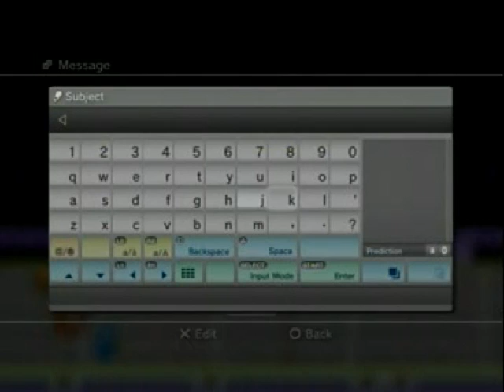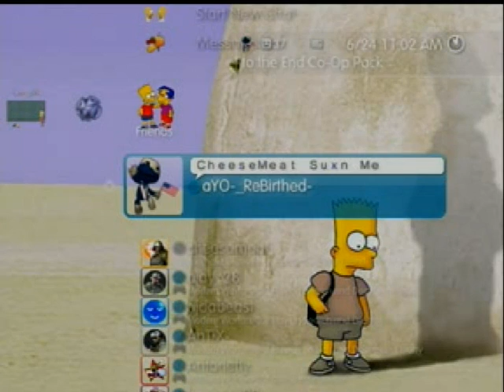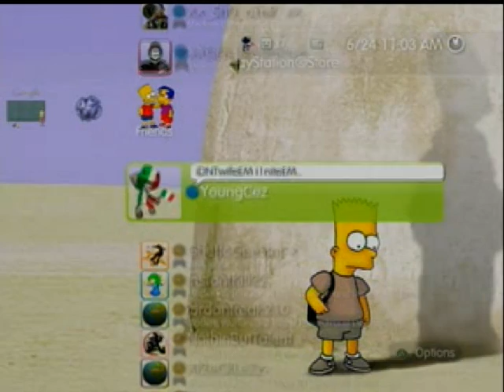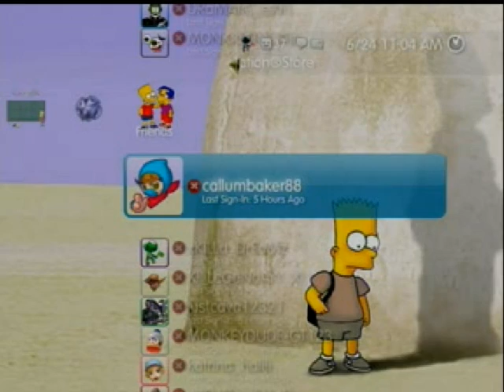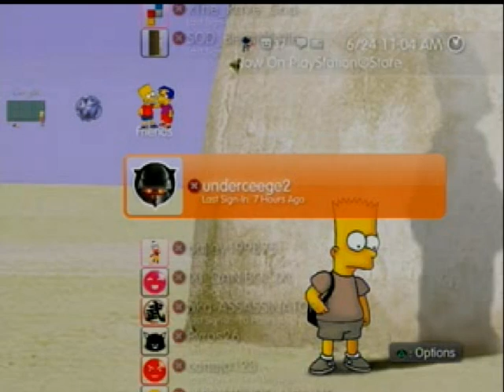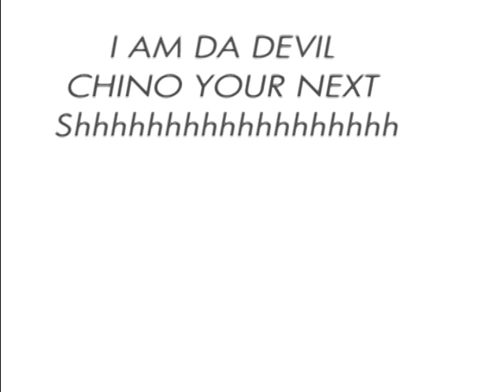MONKxDETROITRIOT and aYO-_ReBirthed- FRIEND LIST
I MOST SEE WATCH THE END LMAO